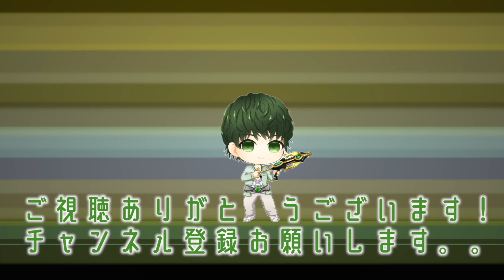マグナムレイズバックルおもっいっ切り回したい！DXデザイアドライバーの理想と現実...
やっぱぐるぐる回したいよねー。。